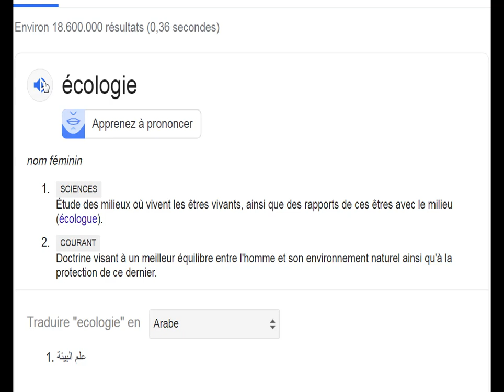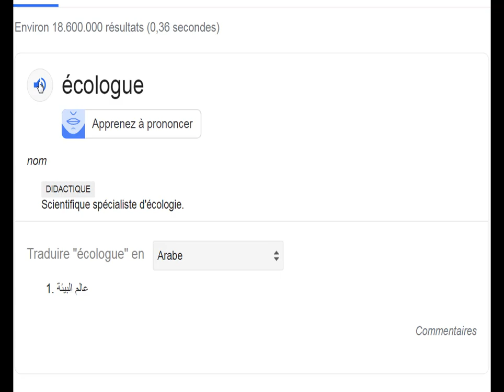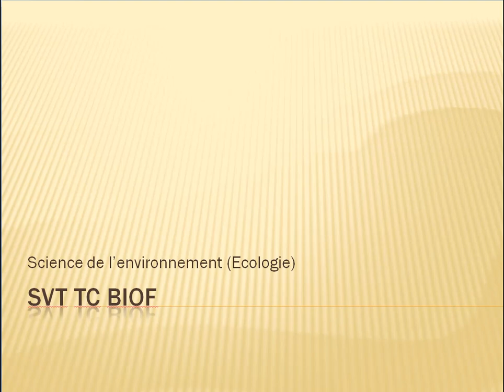SVT TC introduction première unité science de l'environnement